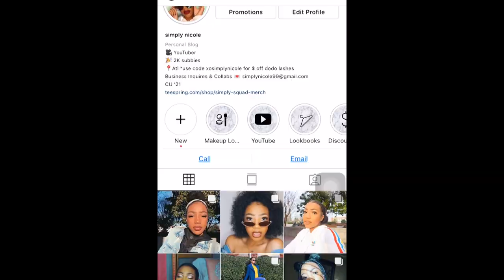HE MADE ME CRY | TELLING MY CRUSH HOW I FEEL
My goal is 20K subscribers by the end of the year. Help me get there :)

PEACE & LOVE

• Dodo lashes:
• Teami Blends:
15% code: SNT15

EQUIPMENT & SOFTWARES:
• Camera: Sony A5100
• Ring light: diva ring light

PRODUCTS USED